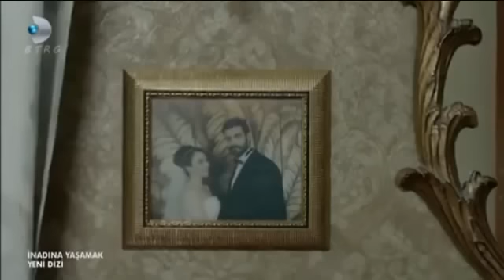Inadina yasamak/Жить вопреки Всему -- Пока мы живы...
Стихи Эдуарда Асадова в исполнении А. Маскинского.

Пока мы живы, можно все исправить...
Все осознать, раскаяться... Простить.
Врагам не мстить, любимым не лукавить,
Друзей, что оттолкнули, возвратить...
Пока мы живы, можно оглянуться...
Увидеть путь, с которого сошли.
От страшных снов очнувшись, оттолкнуться
От пропасти, к которой подошли.
Пока мы живы... Многие ль сумели
Остановить любимых, что ушли-
Мы их простить при жизни не успели,
А попросить прощенья, - Не смогли..
Когда они уходят в тишину,
Туда, откуда точно нет возврата,
Порой хватает несколько минут
Понять -- о Боже, как мы виноваты...
И фото -- черно-белое кино.
Усталые глаза -- знакомым взглядом.
Они уже простили нас давно
За то, что слишком редко были рядом,
За не звонки, не встречи, не тепло.
Не лица перед нами, просто тени...
А сколько было сказано не то,
И не о том, и фразами не теми.
Тугая боль -- вины последний штрих --
Скребет, изводит холодом по коже.
За всё, что мы не сделали для них,
Они прощают...мы себя-не можем.